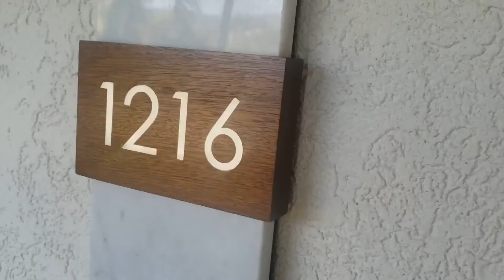Sandals South Coast: Category IGB - Italian Honeymoon Beachfront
This was filmed during our stay at Sandals South Coast in February, 2021.